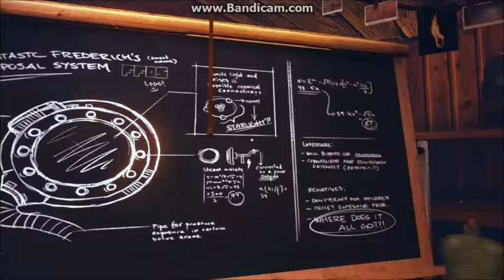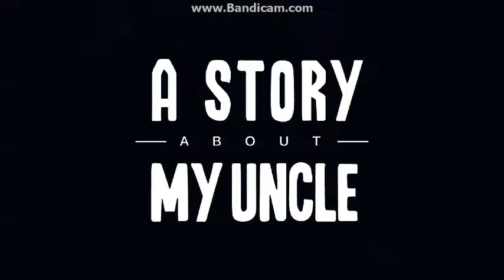A Story About My Uncle | The rage is real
Guys, im sorry but I did have to cheat I'm very sorry! I love you guys always I love your support leave a like if you liked this of course and Comment away rude or nice XD and Subscribe to watch more peace out! I'm having so much fun with the channel I hope you enjoy it as much as I do. Oh and Sorry about my voice it's really loud.. I know! I'm really sorry. I'm trying to get some good headphones to get some good audio quality sorry I'm trying my best.